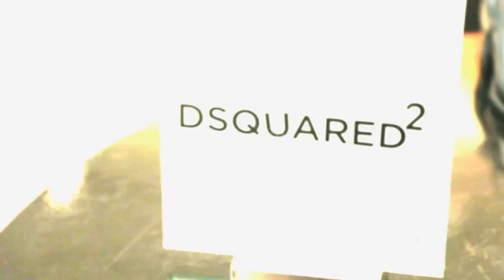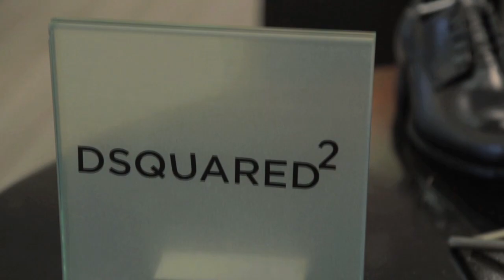Cuídate de la Cámara - 11 agosto 2014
Doceavo capítulo de la cuarta temporada de Cuídate de la Cámara.

Edy Smol recibe junto a Maritere Alessandri y Aldo Rendón a las invitadas especiales de la noche, la editora de Glamour México y Latinoamérica Lucy Lara y a la actriz Roxana Castellanos.